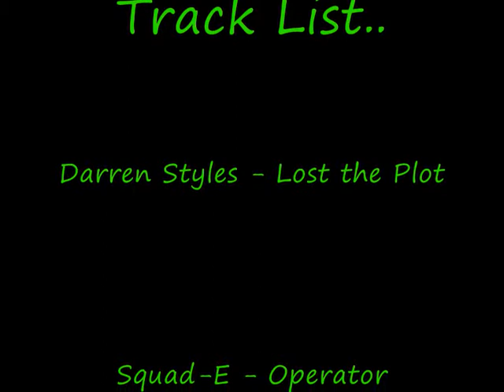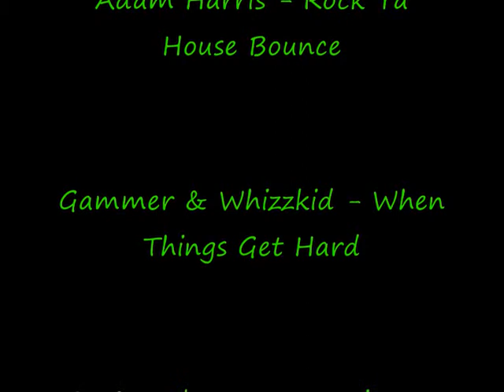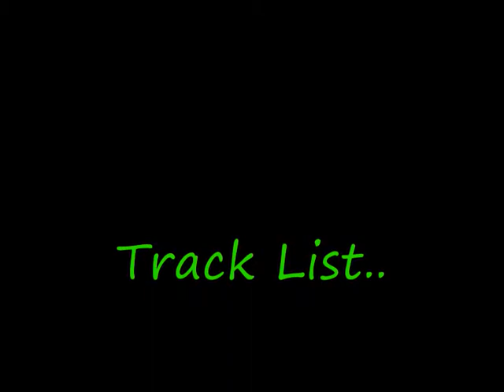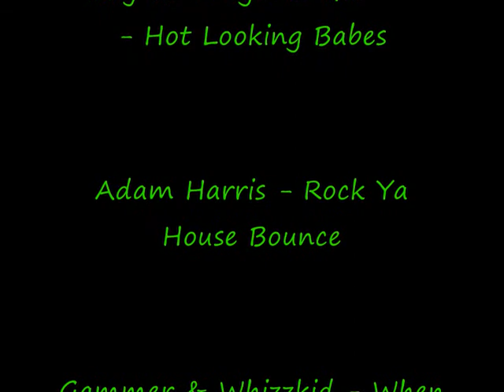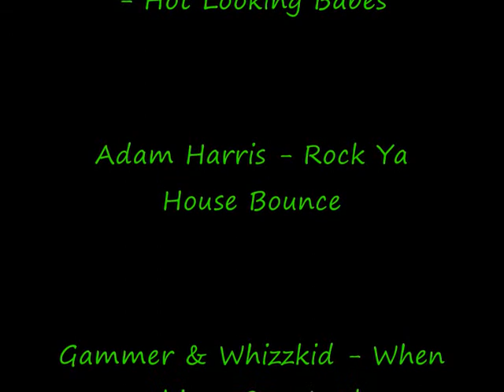DJ Riskit 10 Mins mix '09 - Kraftyradio.com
Just a quick mix i threw together. I'm sorry about the video being nothing but boring, but im not much of a whizz on the 'Windows Movie Maker' application.

The track list is actually on the video, so you have to watch it to see it...I thought by doing this, more of you will be left wanting to watch it just to find out what songs i used...cool!

I actually forgot to put Joey Riot - Hardcore Soldier on the end of the track list...but its the last song